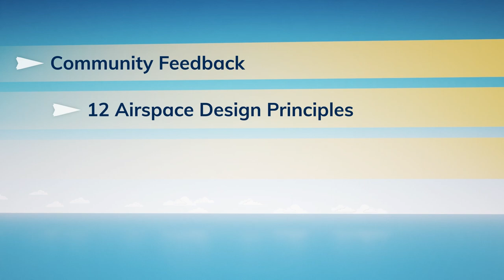WSI Airspace design and flight path journey Filipino